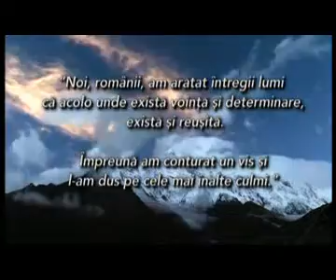Crina COCO Popescu la Reporterii Realitatii